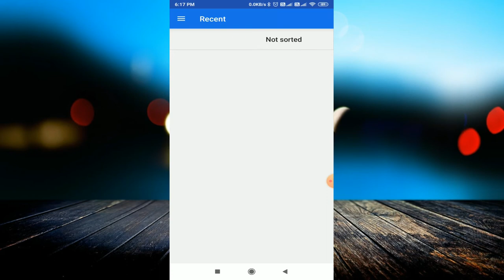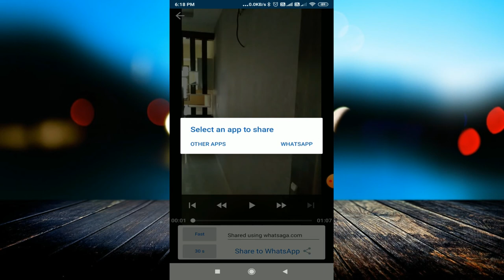एक क्लिक में 7 मिनट का विडियो Status सेट हो गया - WhatSaga App Review || Whatsapp Features App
linked site.